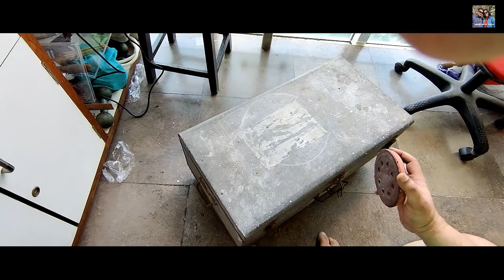Metal trunk restoration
Restoration of an old metal trunk made in 1985.